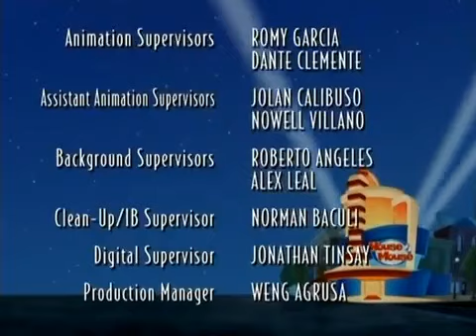30 maggio 2024(22) house of mouse house of genius